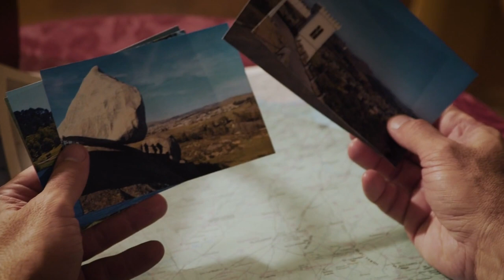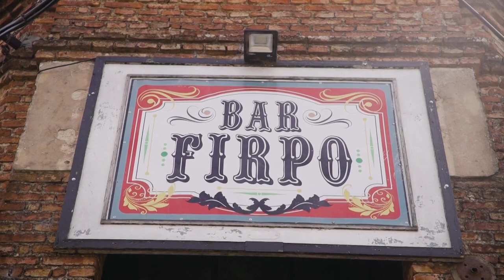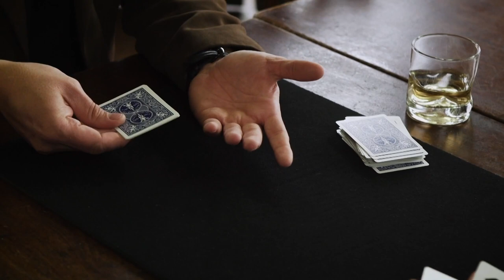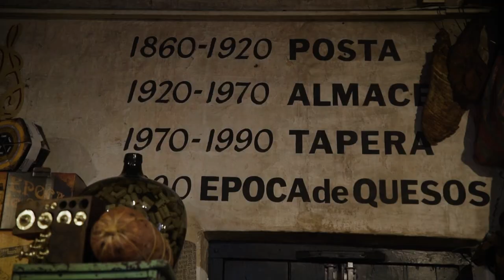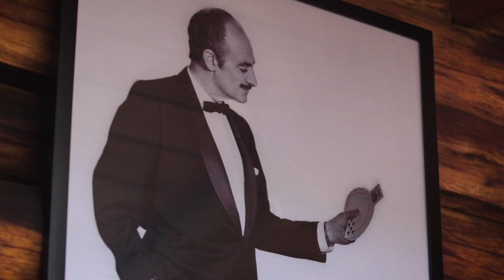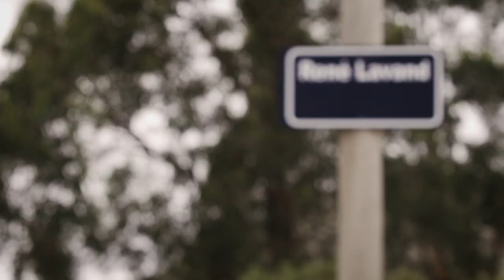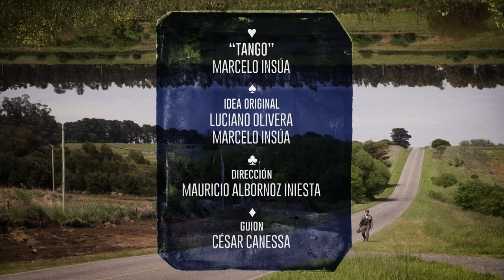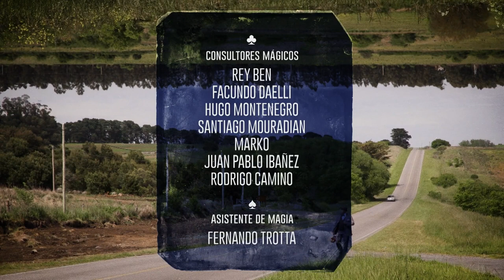Argentina Tiene Magia, homenaje a Rene Lavand en su ciudad de Tandil.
Marcelo Insúa, interpreta al mago Tango mientras recorre Argentina mostrando su magia.
Argentina Tiene Magia es un programa que se propone destacar la riqueza cultural, histórica y turística de nuestro país.
ATM es una idea original de Marcelo Insúa y Luciano Olivera, dirigida magistralmente por Mauricio Albornoz Iniesta y con producción de Zoomin contenidos y Cactus Cine.
Se realización 13 capítulos en diferentes localidades como: Jujuy, Mendoza, Rosario, Entre Rios, Cordoba, Corrientes, Ciudad de Buenos Aires, Tandil, Mar del Plata, Delta y Ushuaia.